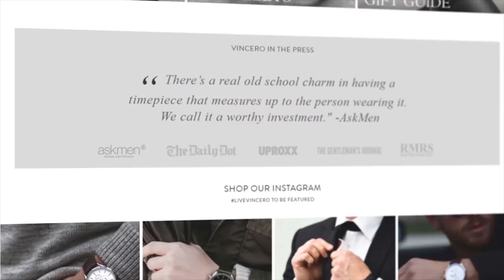the perfect game doesn't exis-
🍍 Thumbnail 🍍
Loserfruit

🍒 Music 🍒
Beautiful (Instrumental Version) - Loving Caliber
Champion (Rise Like A) (Instrumental Version) - Thomas Karlsson
Curiosity Cabinet 2 - Håkan Eriksson
Motor Town Heartbeats 4 - Victor Olsson
On The Bright Side 1 - Martin Gauffin
Minor Incidents 4 - Magnus Ringblom
Imperious 1 - Johannes Bornlöf
In The Hotel Lounge 4 - Martin Gauffin
Legendary Walk 1 - Johannes Bornlöf
Hidden Identity 1 - Johannes Bornlöf
Cold Conclusion 5 - August Wilhelmsson

🍑 3-5 Videos a Week 🍑🍓